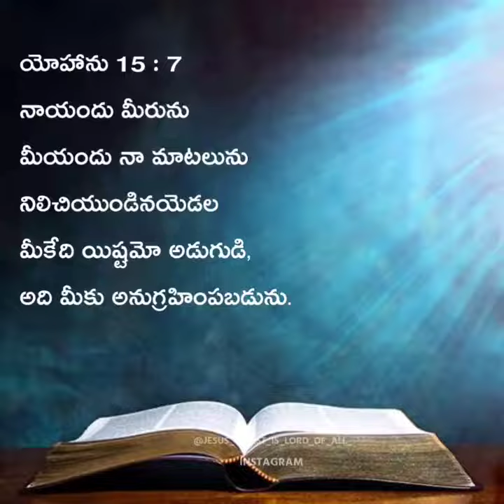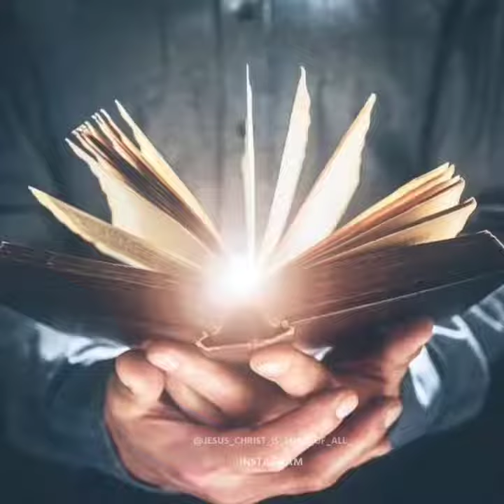11 June 2022